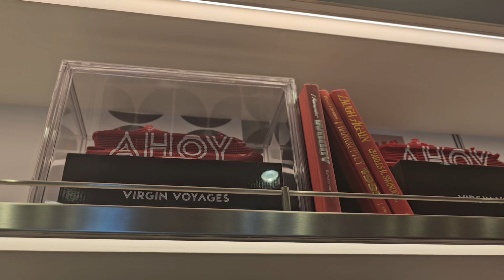Scarlet Night...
Scarlet Night. It's a vybe...